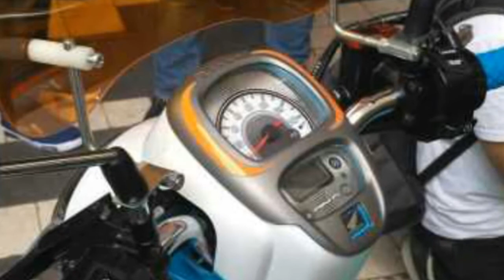Fitur-Fitur Terbaru Honda New Scoopy FI 2017